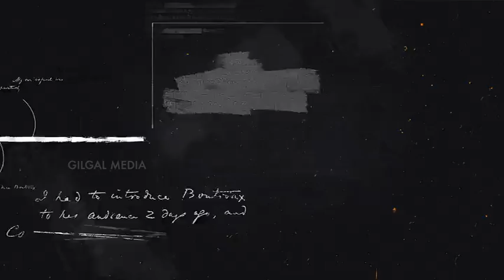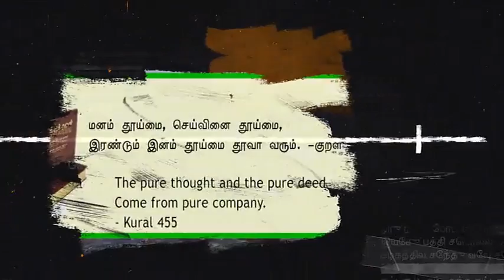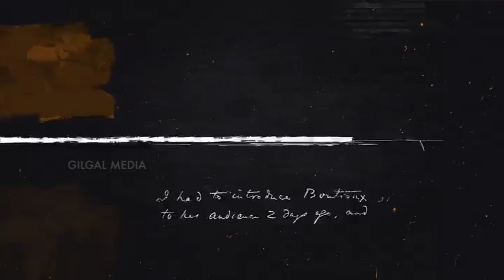ஜி.யு. போப் |G.U pope -missionary story